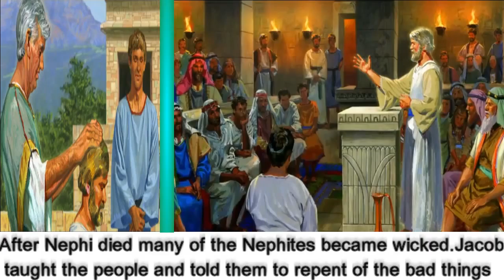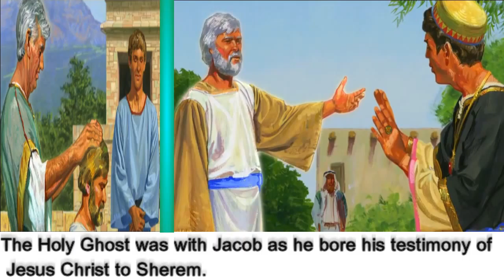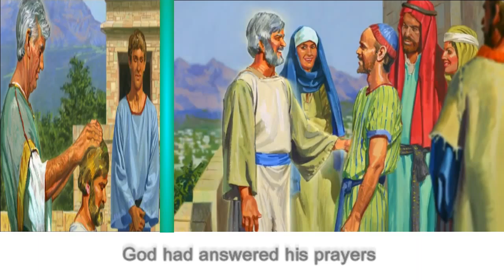LDS Deaf - "JACOB AND SHEREM" slides video:Bangalore-ISL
Bangalore-ISL: LDS Deaf - "JACOB AND SHEREM" slides video of The Church of Jesus Christ of Latter-Day Saints.